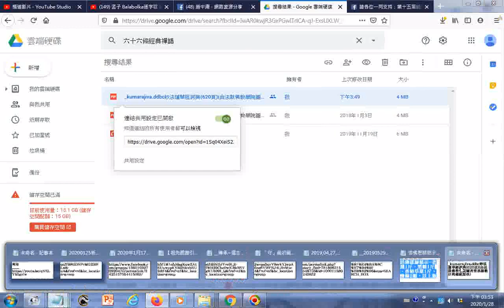kumarajiva ddbc妙法蓮華經詞典620頁由法鼓佛教學院圖書資訊館數位典藏組提供 共用網址